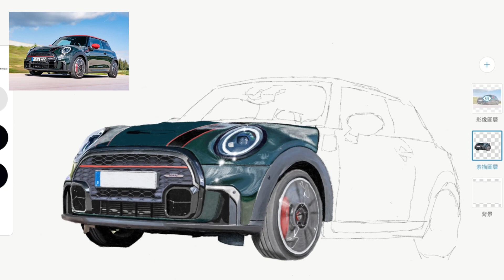Car Drawing by iPad Air-Mini John Cooper Works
Model: Mini John Cooper Works

Drawing APP: Adobe Sketch